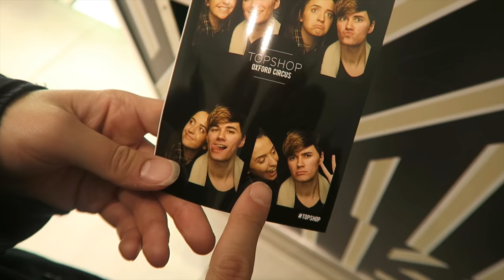Tom Odell Live And A Day In London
look mum I had fun
*Click show more for all the fun stuff*
If you're reading this go comment:
"ur such a squeak!"